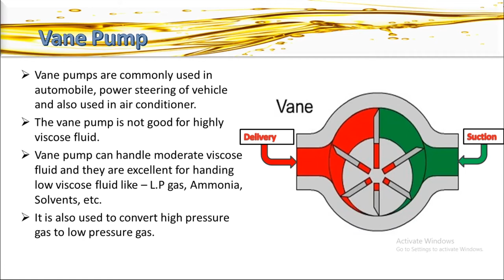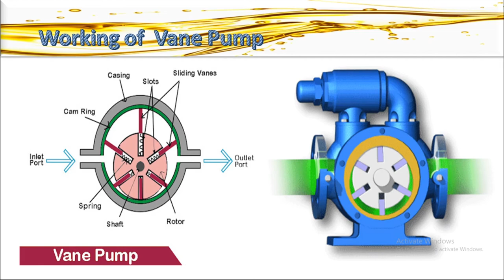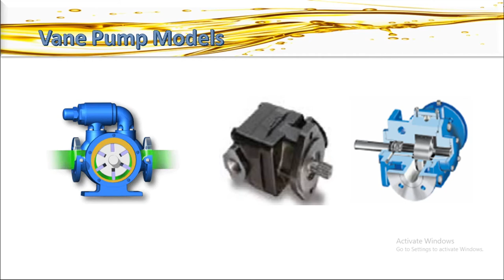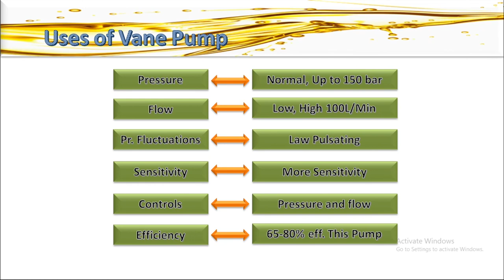# vane pumps, Hydraulic pumps, Working of the Vane Pump with animations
dailyhydraulicanalysis.

Today I will discuses hydraulic Gear pumps working and Gear pumps principle with animation.

Description
 While vane pumps can handle moderate viscosity liquids,
they excel at handling low viscosity liquids such as LP
gas (propane), ammonia, solvents, alcohol, fuel oils,
gasoline, and refrigerants. Vane pumps have no internal
metal-to-metal contact and self-compensate for wear,
enabling them to maintain peak performance on these
non-lubricating liquids. Though efficiency drops quickly,
they can be used up to 500 cPs / 2,300 SSU.

           Vane pumps are available in a number of vane configurations including sliding vane (left), flexible vane, swinging vane, rolling vane, and external vane. Vane pumps are noted for their dry priming, ease of maintenance, and good suction characteristics over the life of the pump. Moreover, vanes can usually handle fluid temperatures from -32°C / -25°F to 260°C /500°F and differential pressures to 15 BAR / 200 PSI (higher
for hydraulic vane pumps).

            Each type of vane pump offers unique advantages. For
example, external vane pumps can handle large solids.
Flexible vane pumps, on the other hand, can only handle
small solids but create good vacuum. Sliding vane pumps
can run dry for short periods of time and handle small amounts of vapor.

Channel name- Daily hydraulic analysis

@Daily Hydraulic Analysis.

working of Vane Pump
working of the Gear pumps
type of Gear pumps